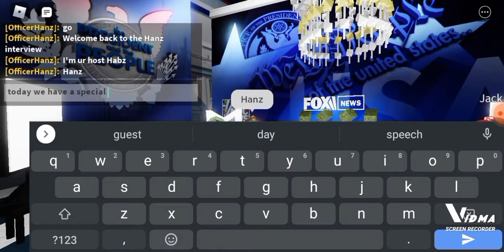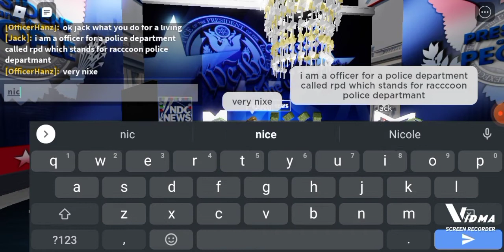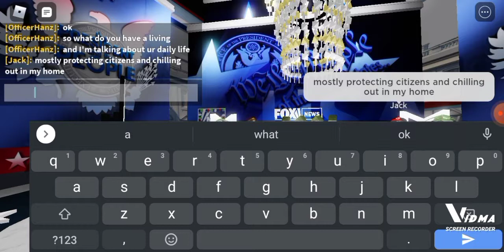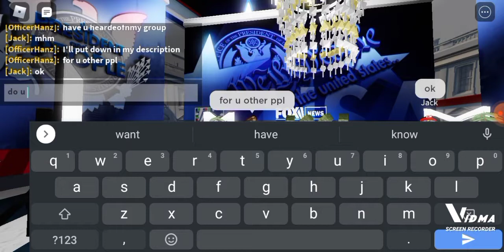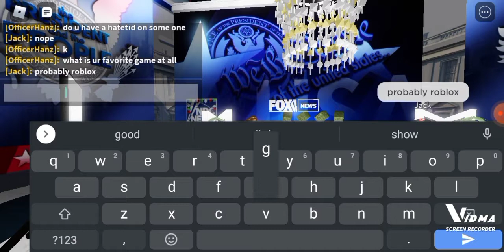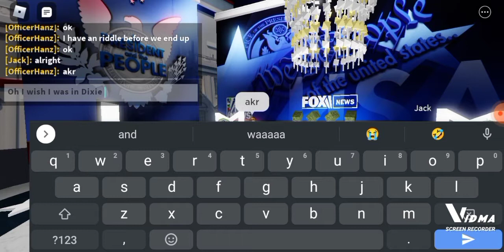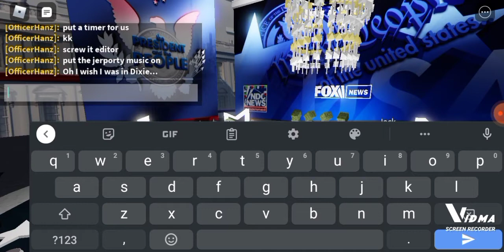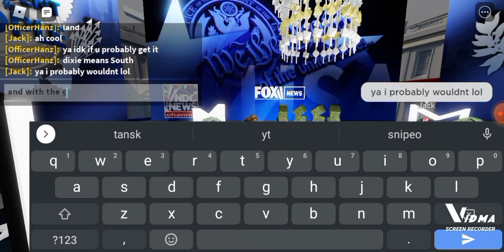Hanz's interview season 1 (episode 1 interviewing Jack) Re-uploaded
second one JOIN if U wanna get interviewed by me